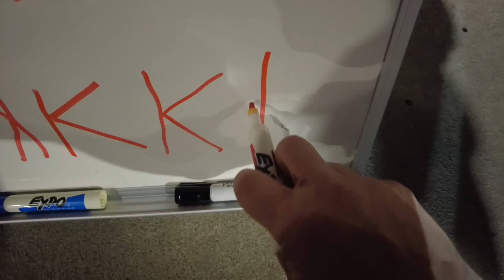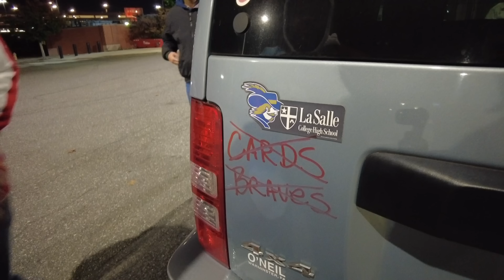WE TRASH A CAR AS THE PHILLIES BEAT THE PADRES (GAME 1 NLCS)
Come Sail with The Philly Captain as he takes you to Citizen Bank Park to watch the Phillies take on the San Diego Padres in the NLCS.